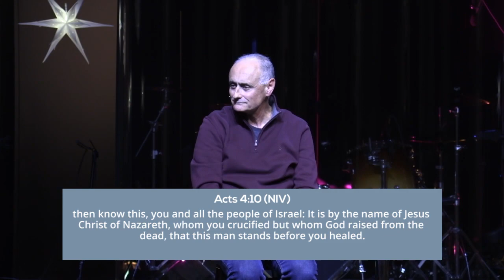Rob Miller - Resolving Conflicts Part 1 - Family Life Church Lafayette LA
November 30, 2022 - Midweek Service Message